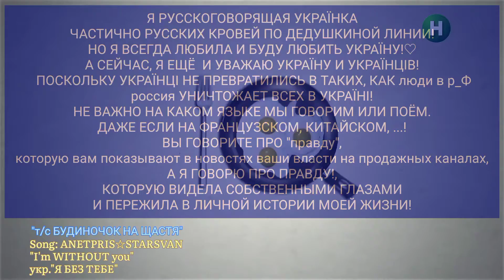2022 ANETPRIS☆STARSVAN"Будиночок на щастя" Новий канал(РУССКОГОВОРЯЩАЯ 🇺🇦 ЛЮБЛЮ 🇺🇦)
Я РУССКОГОВОРЯЩАЯ УКРАЇНКА от части русских кровей по родословной линии дедушки. Мой прадед коренной Москвич. Я ПРОЖИЛА В УКРАЇНІ ВСЮ СВОЮ ЖИЗНЬ ВСЕГДА ОЩУЩАЯ СЕБЯ ДОМА! За мой выбор и предпочтения языка при разговоре НИКТО И НИКОГДА МНЕ НЕ УПРЕКНУЛ И НЕ ВОЗРАЗИЛ. Я вільно спілкуюся обома мовами. РОССИЯ НЕ ПРИШЛА СПАСАТЬ МЕНЯ В УКРАЇНУ! РФ лишила меня дома, рф лишила меня семьи!!!, рф лишила меня любимого человека!, рф лишила меня моей любимой работы и моего творчества, которое я копила в течении всей моей жизни!, рф лишила меня друзей!, рф захотела лишить меня ВЫБОРА!, рф МОЛЧИТ ПРО НАСТОЯЩУЮ ПРАВДУ О ТОМ, ЧТО ИМЕННО РФ УБИВАЕТ ВСЕХ, ВСЕХ!!! ВСЕХ!!! В УКРАЇНІ (НЕ ВАЖНО НА КАКОМ ЯЗЫКЕ КТО-ТО ГОВОРИТ), рф УНИЧТОЖИЛА ОГРОМНУЮ ТЕРРИТОРИЮ УКРАЇНИ В ТОМ ЧИСЛЕ ЖИЛЫЕ УЧАСТКИ, ПОЛЯ, ЖИВОТНЫХ, ... рф УНИЧТОЖАЕТ ПЛАНЕТУ!